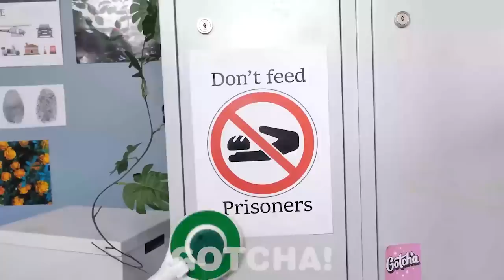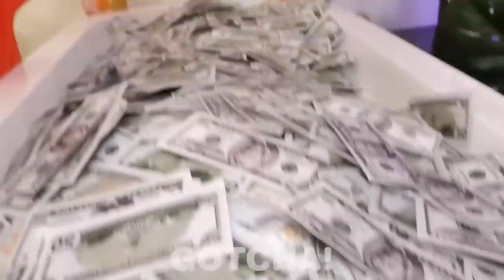MÃES RICAS VS POBRES: TRUQUES NA CADEIA | Truques Incríveis p/ Mães e Momentos Engraçados do Gotcha!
Se você gostou deste vídeo, aposto que também vai gostar do: "GAROTA RICA vs POBRE Testando Acessórios || Acessórios Incríveis e Truques Caseiros no Gotcha!"